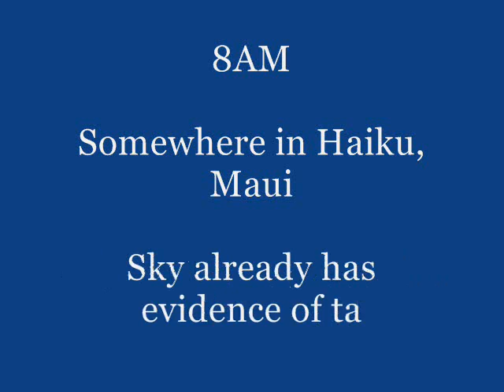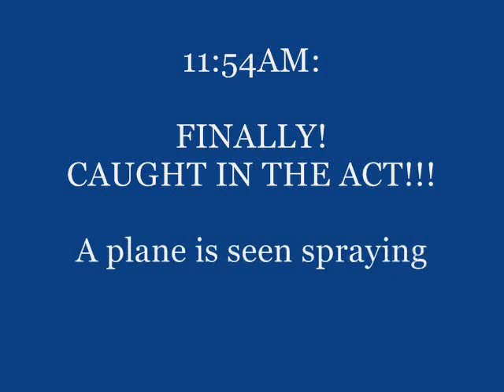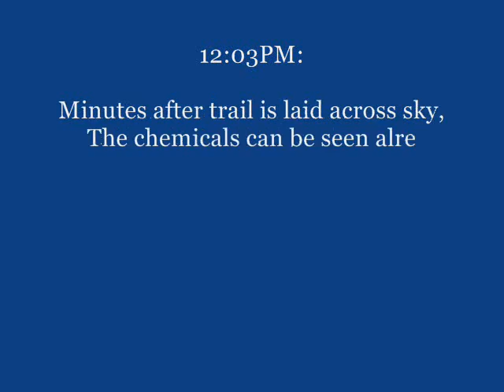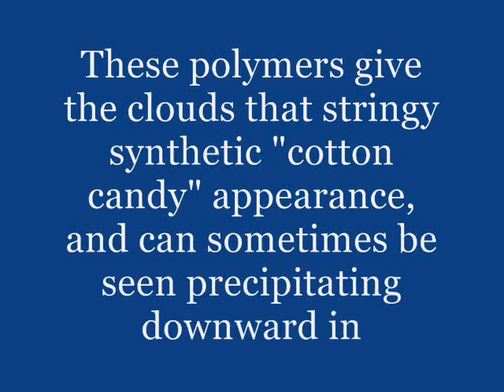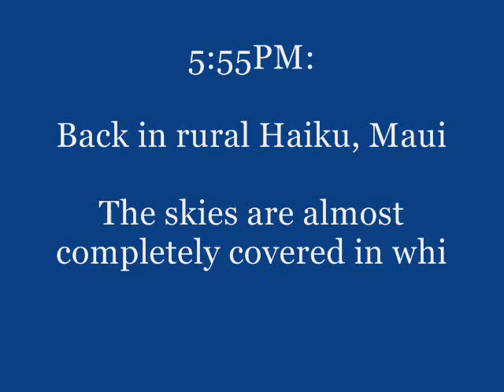CHEMTRAILS OVER MAUI II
One whole day of chemtrails, before, during, and after.
Any questions?
Still think this is normal and natural?